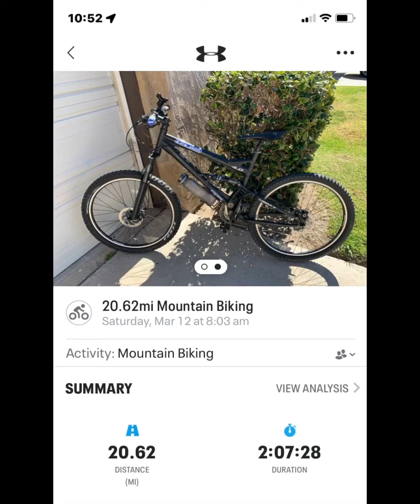Taking a bike ride down to the beach!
It’s a beautiful morning and 52 degrees outside, it looks like a great time to try out my new to me bike. GT mountain bike, 4.0. It was a nice ride, only 8am and there were lots of people out walking, jogging and biking. There were several bike groups really cruising. I started at the end of Mance Buchanan Park, headed towards the park and ride on N Santa Fe Ave, then turned around and headed to the beach down the San Luis Rey river trail, then approached Oceanside harbor and snapped a shot of the lighthouse and pier. Then it was time to head back home, I had to go past the park again as I wanted to get 20 miles in this morning, so I continued to the neighborhood and turned around then home. I only had several things I need to fix on the bike, the gear changer doesn’t go up to the third sprocket all the time, and bike phone holder and bag for snacks…….and I need to get a padded seat. Oh my butt hurts. But I did great time for not riding for a while.